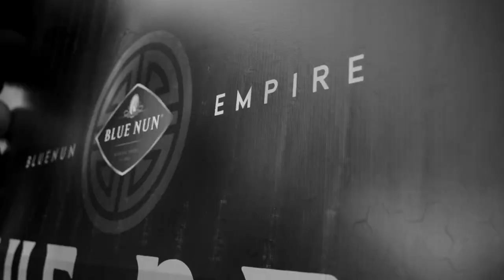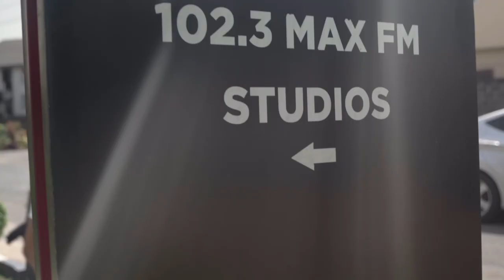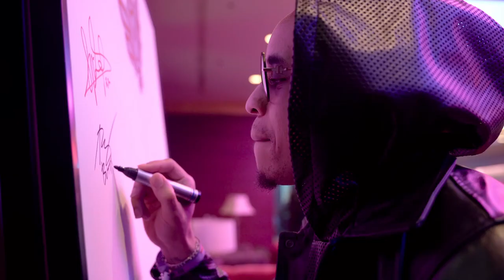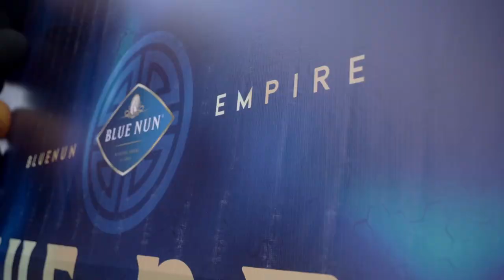Rotimi In Lagos (Vlog )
A vlog style coverage of super talented artist and actor Rotimi's trip to Lagos Nigeria.